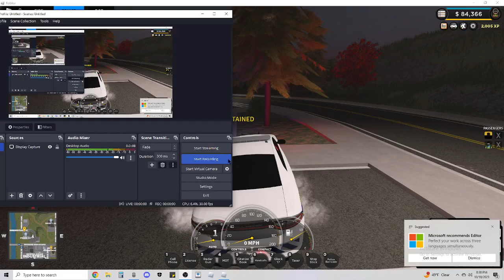Forcing a One-Star wanted to pay off his bounty then making him live behind the front desk